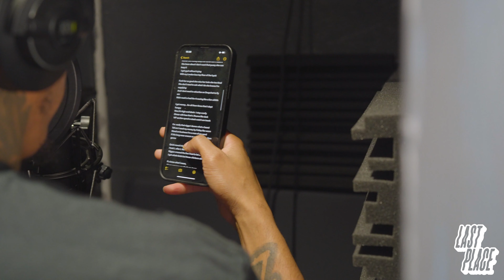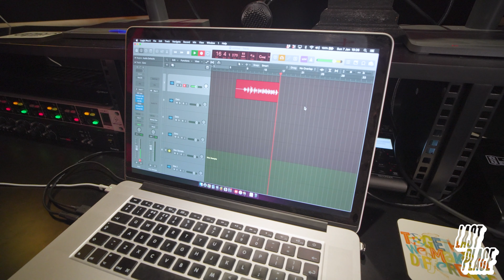STUDIO SESH 1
Exclusive BTS footage of the LAST PLACE team working on what they do best.